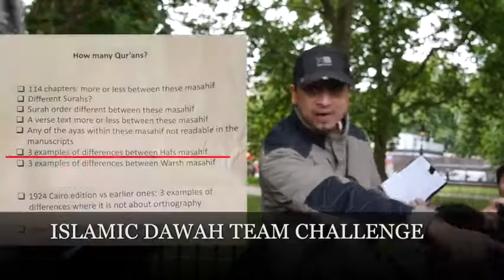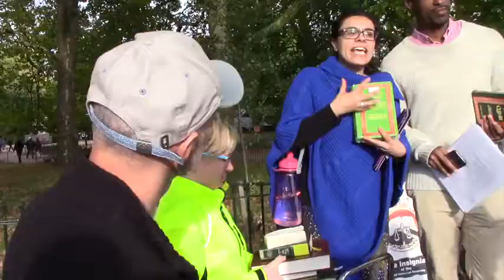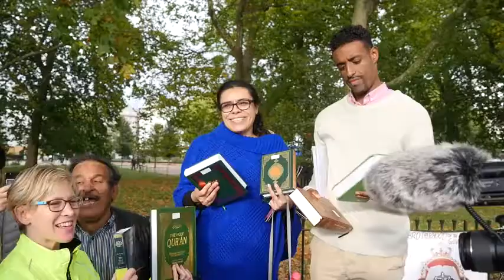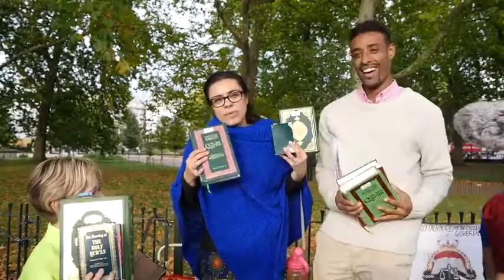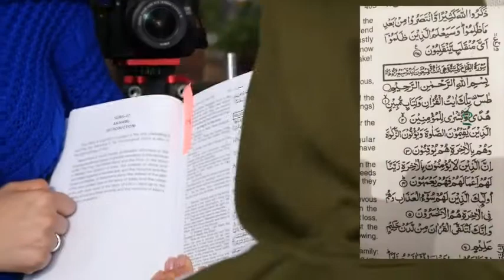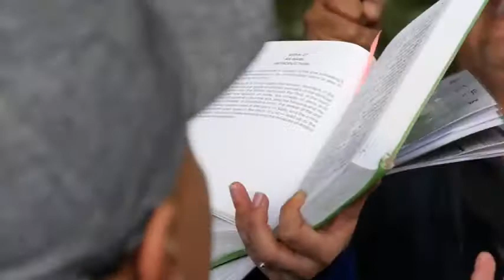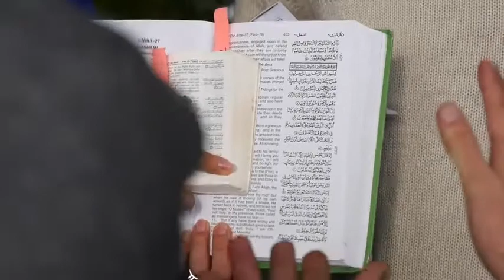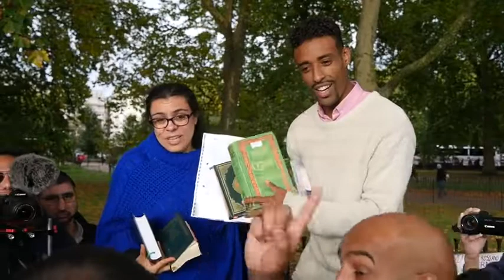31 non Hafs + 7 Hafs+ 3 online Hafs= 1 QUR'AN REALLY Hatun Tash&Daniel